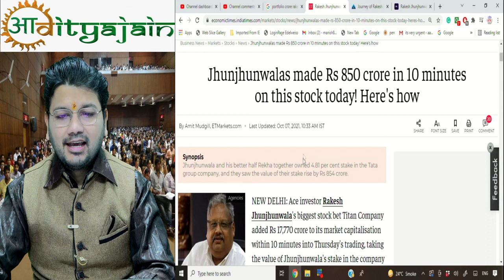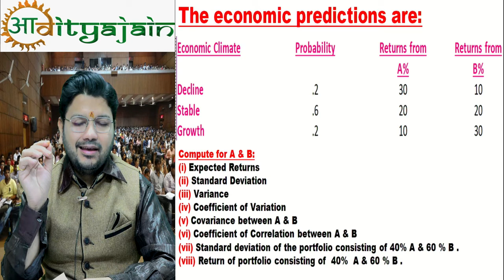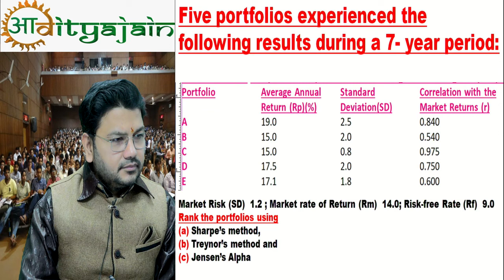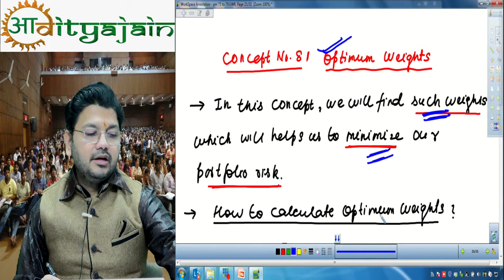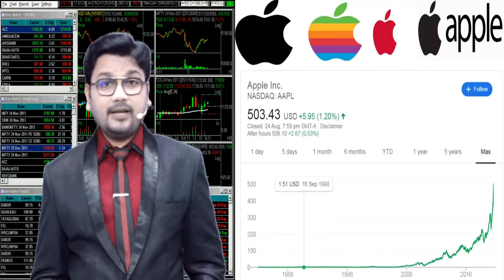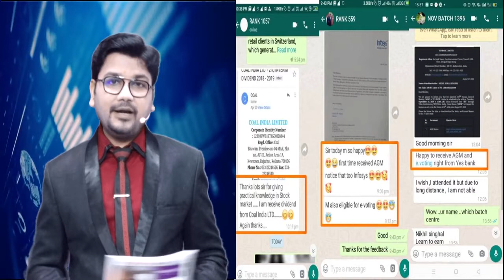PORTFOLIO MANAGEMENT BY CA ADITYA JAIN SIR|| CA FINAL|| REVISION VIDEO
Hello Students, Student had been stucked in Recalling the concept of Portfolio Chapter,Here In this video you will revise the basic concept of Portfolio Chapter,
This Video is not substitude of Regular Lecture, You much have done at least One Revision of All the Question are given in the ICAI Study Material.